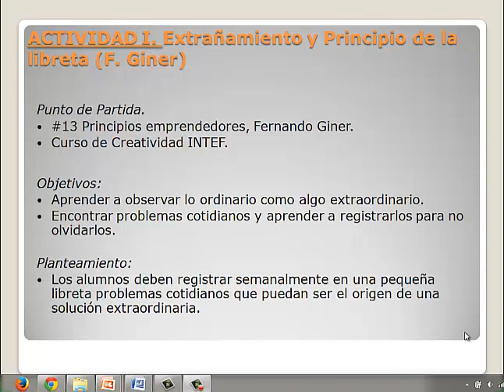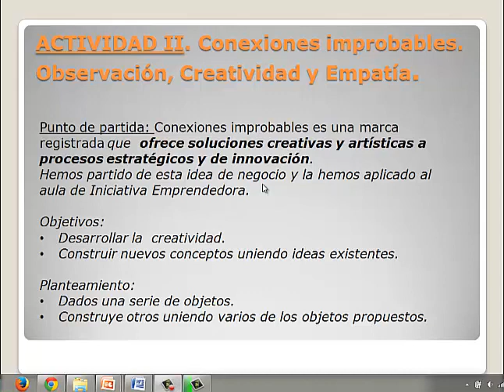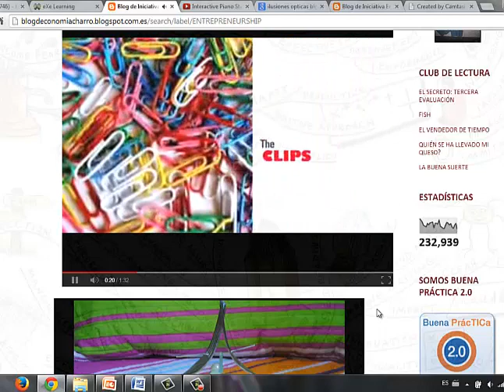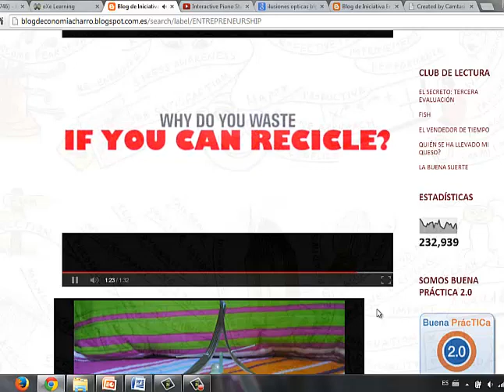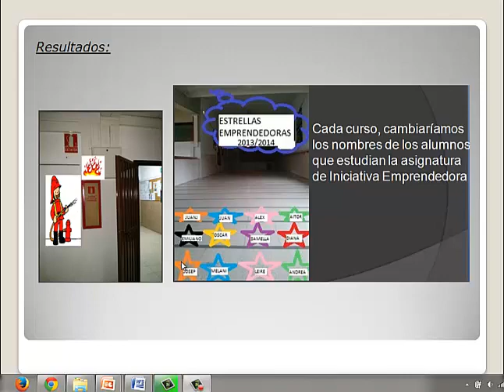Vídeo 2 CREA_INTEF Creatividad: Observación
Experiencias de aula de la profesora Blanca Cañamero. Fase de Observación del proceso creativo.